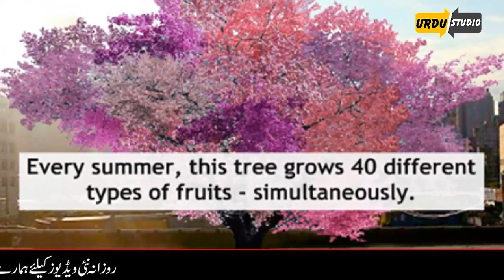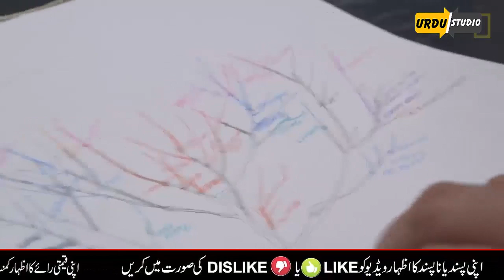Urdu Studio Random Facts Urdu in Hindi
Assalamo Alykum Dosto! Hello Everyone, Today In This Video We Are Gonna Discuss Urdu Studio Random Facts Urdu in Hindi | Urdu Studio Watch This Video Till End For Complete Info.

Aur